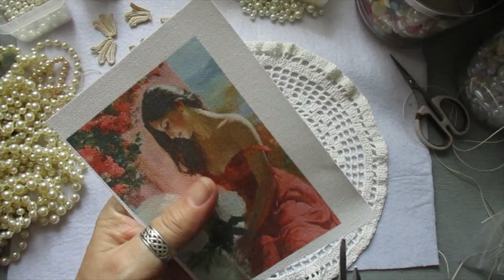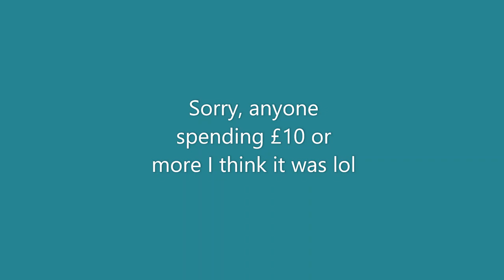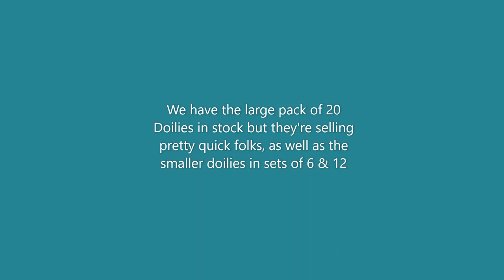Vintage Book Cover, Wall Hanging Or Book Page - jennings644 - Teacher of All Crafts